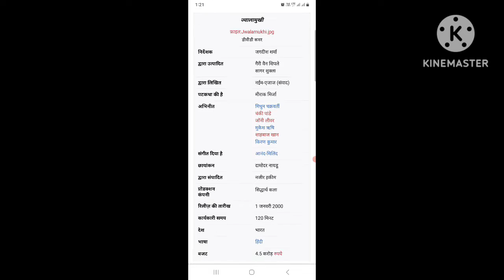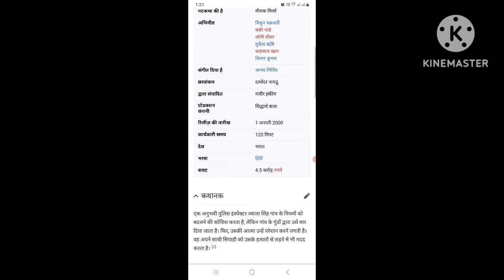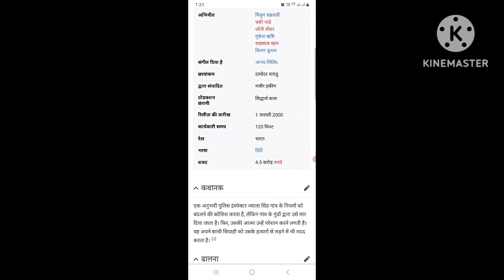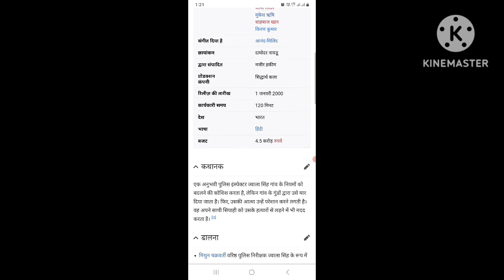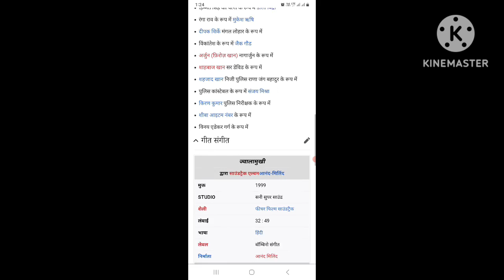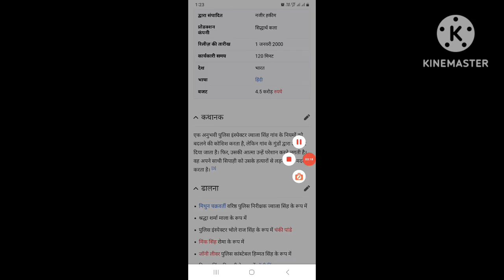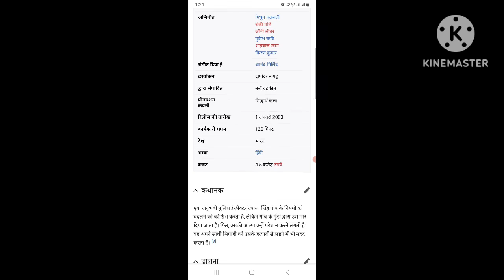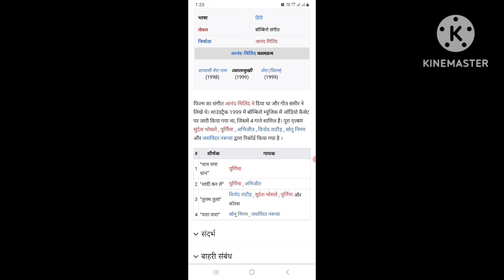Jwalamukhi (2000) Full New Hindi Action Movies || Mithun Chakraworthy || Story And Talks #